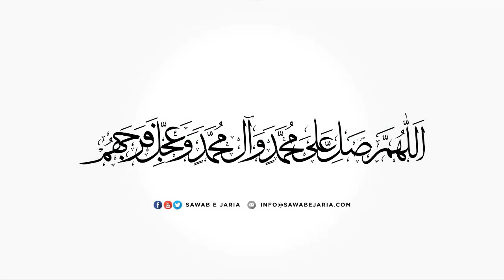Maulana Syed Hasan Raza Naqvi |Imam e zamana (as) ki khususiyat 28thSeptember2020(Day1)[SawabeJaria]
Maulana Syed Hasan Raza Naqvi

Imam e zamana (as) ki khususiyat

28thSeptember2020(Day1)

[SawabeJaria]